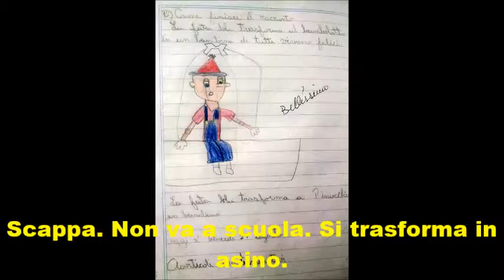PINOCHO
Proyecto realizado por los alumnos de tercer grado de la Escuela N° 14 D.E. 2 "Juan Martín de Pueyrredón" vinculado con el área de Italiano e informática